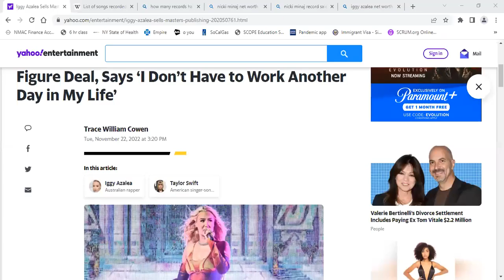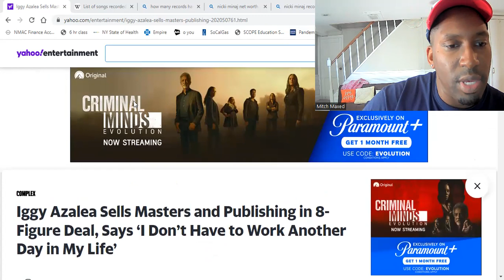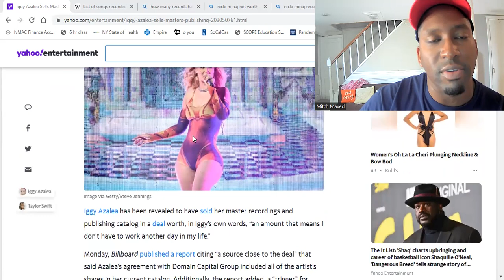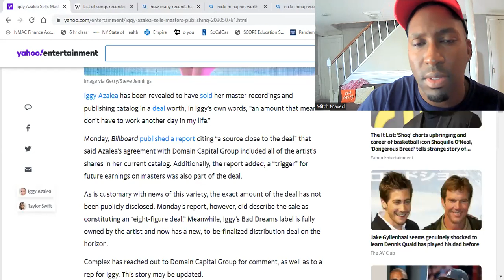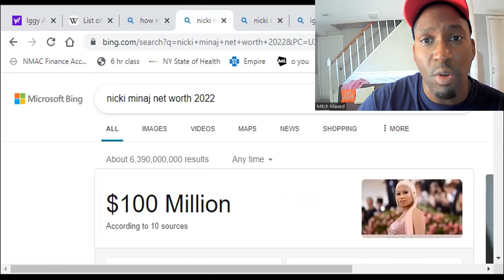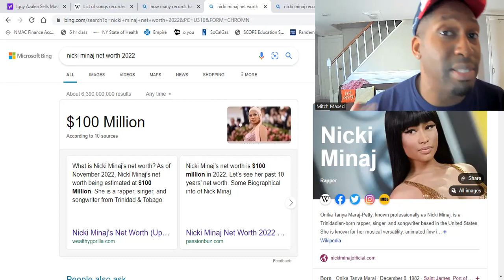Iggy Azalea Sells Music Rights for 8-Figure Deal (Would Nicki Minaj get the same offer?)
I recall when Iggy first exploded on the US music scene circa 2013-15 a lot of the black hip-hop audience accused the industry of overpromoting her because she was white. Even Snoop Dogg joined the party with criticizing Iggy,. So in this video I do a side-by-side comparison of records sales and networth between Iggy Azalea and Nicki Minaj (her Black peer) to see if that theory or belief has any validity.

Yahoo News:
Iggy Azalea Sells Masters and Publishing in 8-Figure Deal, Says ‘I Don’t Have to Work Another Day in My Life’

Tue, November 22, 2022 at 3:20 PM
Australian rapper Iggy Azalea has been revealed to have sold her master recordings and publishing catalog in a deal worth, in Iggy’s own words, “an amount that means I don’t have to work another day in my life.”

Monday, Billboard published a report citing “a source close to the deal” that said Azalea’s agreement with Domain Capital Group included all of the artist’s shares in her current catalog. Additionally, the report added, a “trigger” for future earnings on masters was also part of the deal.
*** End ***